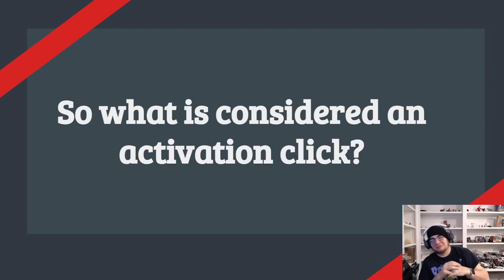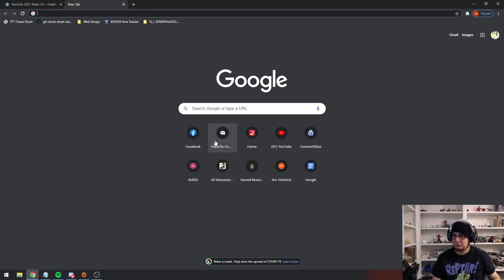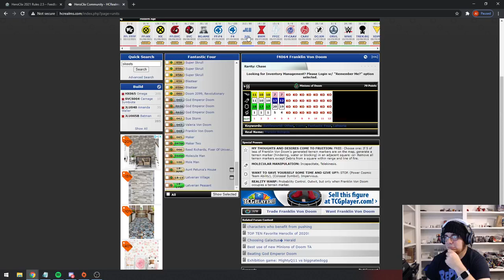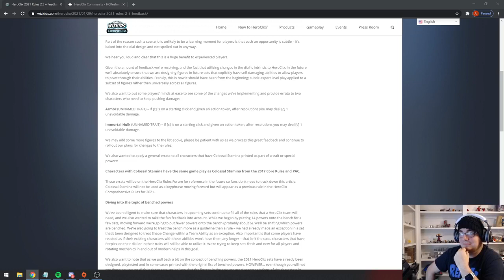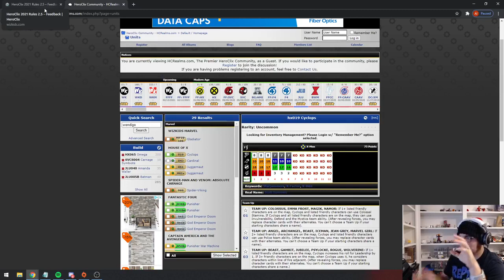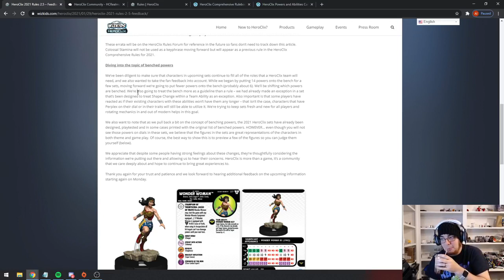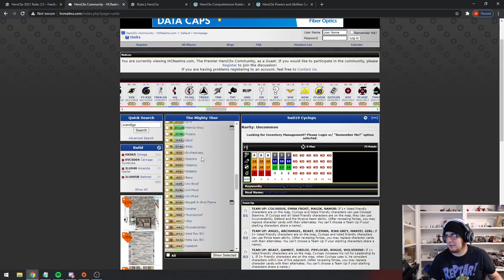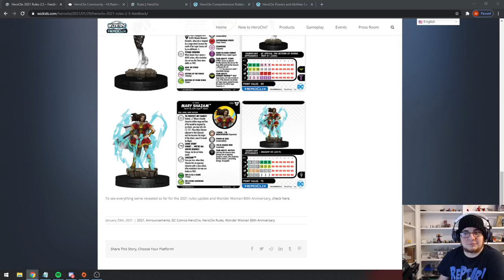Heroclix Rules Update 2.5 Livestream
Dan, Tylor, and Alex talk the latest Rules Update 2.5.